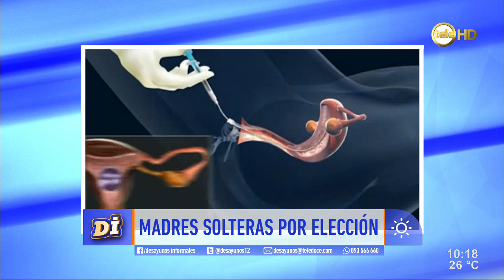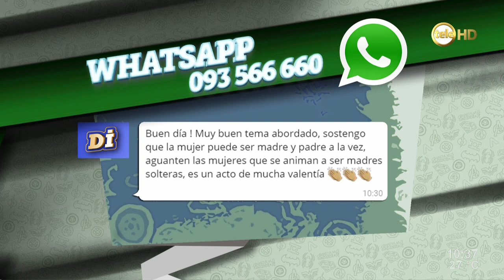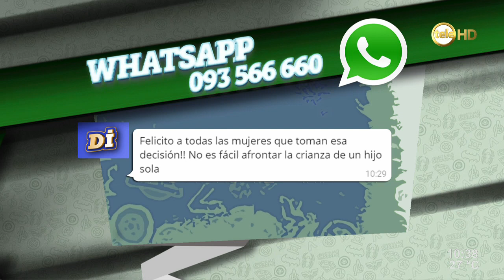Madre soltera por elección